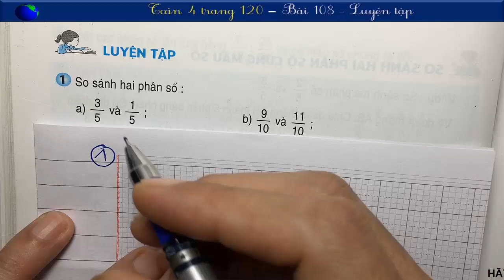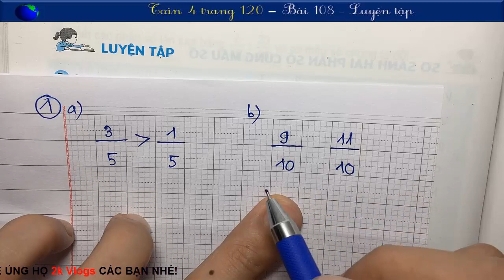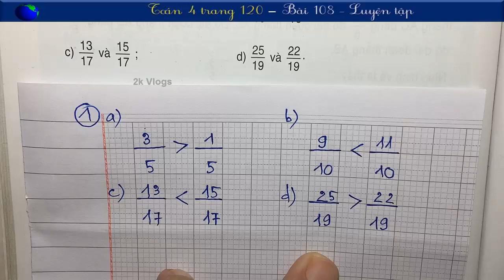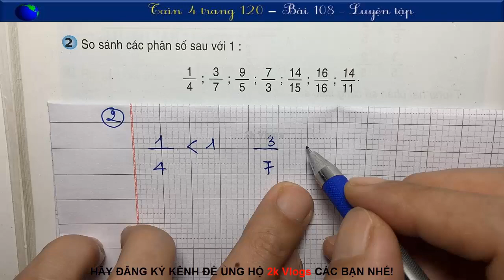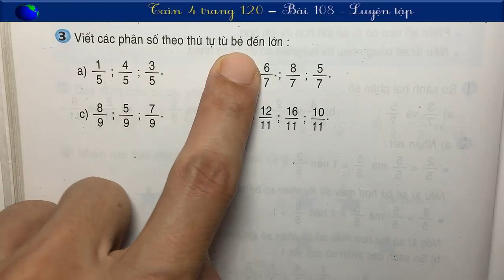Toán 4 - Trang 120 - Bài 108 - Luyện Tập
👇 Xem nhiều hơn các video của 2k Vlogs 🌴